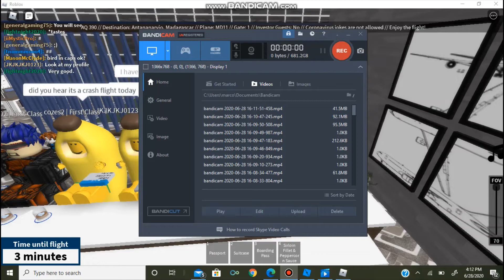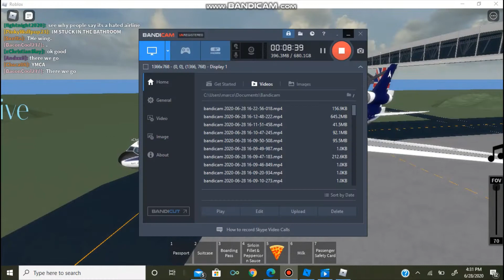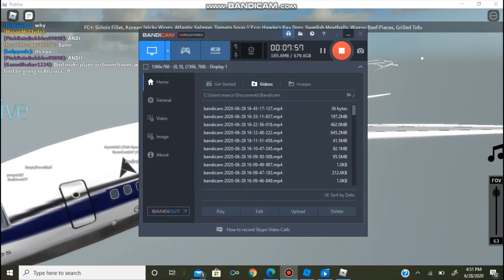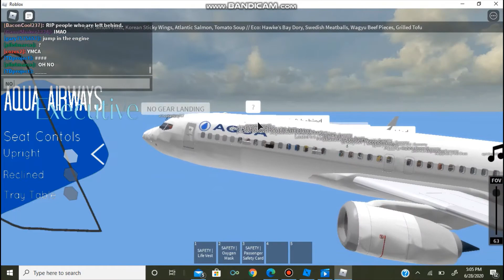Aqua Airways Emergency Landing!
Hey Welcome back! This flight had a Bird Strike causing the plane to have to make an emergency landing in the water. I Recorded the video because I wanted to.